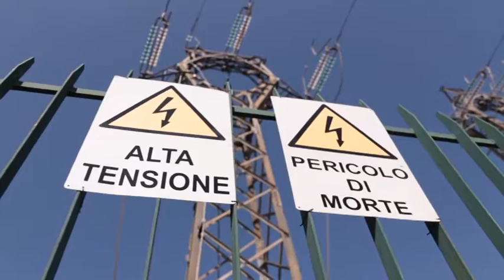Quartiere Cona: due bombe ecologiche mettono in pericolo la salute dei teramani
Il Comitato del quartiere Cona a Teramo denuncia la presenza di due bombe ecologiche che stanno minando la salute dei 7 mila residenti. Si tratta della Centrale elettrica dell' Enel che confina con le abitazioni e la vecchia Fornace, diventata una discarica di eternit e pericolante dopo il terremoto. I cittadini della Cona voglio sapere dove sono finiti i finanziamenti per la riqualificazione del quartiere che il Comune ha già incassato nel 2007